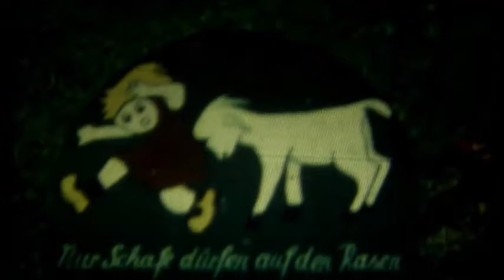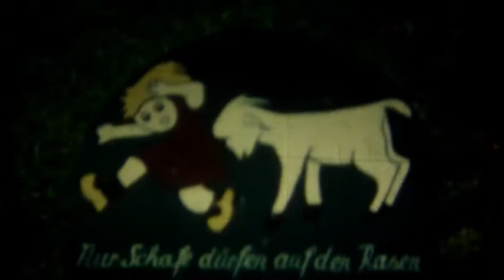The Death Of The Comfortable Bohemian (Official Music Video) Tucson Arizona Kings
TUCSON ARIZONA KINGS - The death of the comfortable bohemian - OFFICIAL VIDEO

LC02618 – Cat No: TAK0214
Recorded by Markus Teske and Christian Moser
Produced, mixed and mastered by Markus Teske

Drums: Marius Todor
Bass: Andreas Lüttke
Guitar/Vocals: Achim Horsinka

TRACKLIST:

 01. GO TO HELL
 02. EYES LIKE A BLACK CAT
 03. NOT WORTH BUYING
 04. BOOGIE ROYAL
 05. GOOD NEWS COMING
 06. ROOM OF NUMBERS
 07. SNOWPOCALYPSE
 08. NEW YEAR’S RESOLUTION
 09. THE OLD PUEBLO
 10. ANGEL KISS
 11. THE DEATH OF THE COMFORTABLE BOHEMIAN
 12. TALLL WOMAN
 13. BIRDHOUSE SONG
 14. HEARING IMPAIRED DAY
 15. VOODOO RELOVEOLOGY
 16. BURN IT JUST DOWN AGAIN

COUNTRY TRASH IN PROGRESS